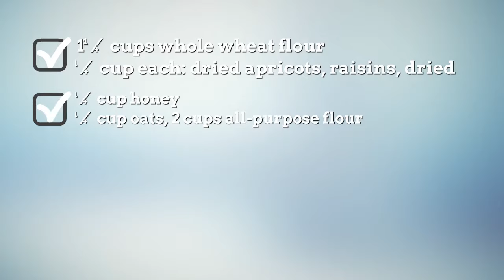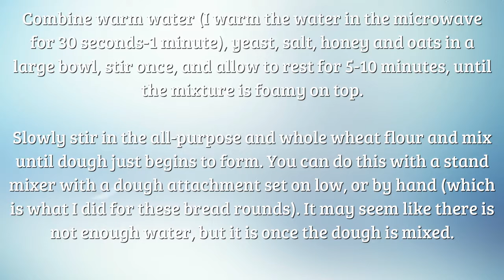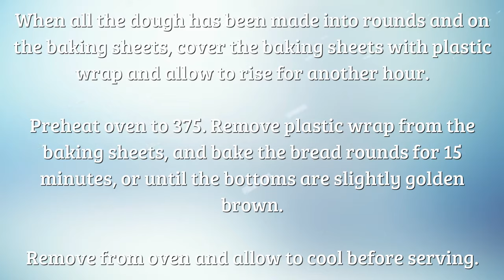Starbucks Multigrain Muesli Bread Recipe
Starbucks Multigrain Muesli Bread Recipe | Browse delicious and creative recipes from Simple Food Recipes Channel. starbucks bread recipes, A vast collection of the best recipes from famous chefs including  healthy recipes and money saving meal ideas. starbucks banana bread recipe, find the best quick and easy recipes, simple meal planning ideas and cooking techniques starbucks pumpkin bread recipe. Create memorable family meals with ideas for easy starbucks lemon bread recipe